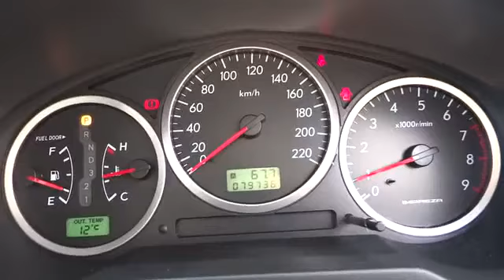2006 SUBARU IMPREZA Ryde, Sydney, New South Wales, Top Ryde, Australia 268416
2006 SUBARU IMPREZA R AWD - Stock#: 268416 - VIN#: 860938

Hunter Holden
603 Victoria Road

Just arrived pics tomorrow  One Owner Low Km Immaculate Condition Subaru Impreza S AWD R Edition is So Clean comes with * Auto Transmission * Front &amp; Rear Spoilers * Side Skirts * Alloy Wheels * Racing Seats * Cd Mp3 Player * 2 Airbags * Log Books * Spare Key * Complete history serviced &amp; ready to go... Car comes with 100 Point safety check and bonus 3 year mechanical protection plan with 3 years capped price servicing over &amp; above any factory warranty, ABN Holders Claim back your GST... Trades Welcome and Interstate Transport can be Arranged. Ask about our Great Finance Packages with same day Approvals and Easy weekly repayments. We are a Friendly Family Owned Multi Franchise Dealer which has serviced the Metro Sydney, Regions and Southern Regions of NSW, QLD, VIC, &amp; SA for 30 years